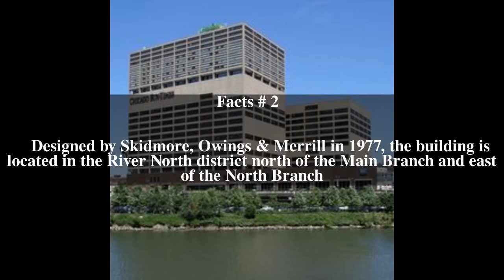River North Point Top # 7 Facts